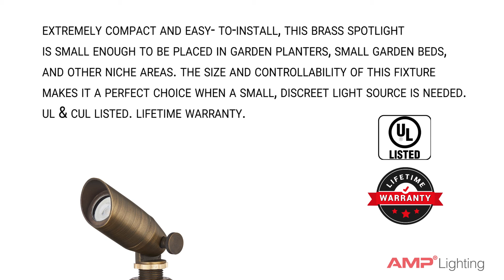AMP® BulletPro MR8 Spotlight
Compact and durable, this professional-grade solid cast brass landscape lighting spotlight uses an AMP® MR8 LED bulb. This fixture is ideal for niche applications such as garden lighting, illuminating statuary or small architectural or landscape features.